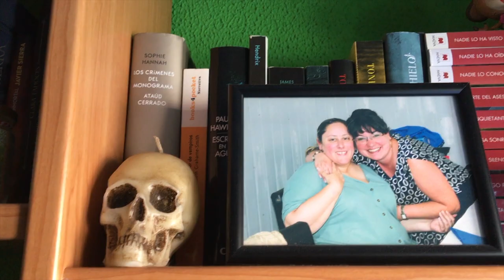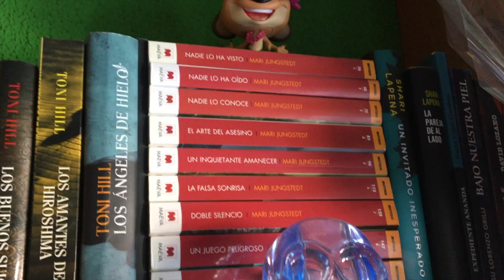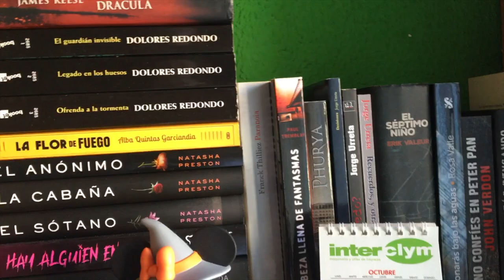Bookshelf tour: Thriller - suspense